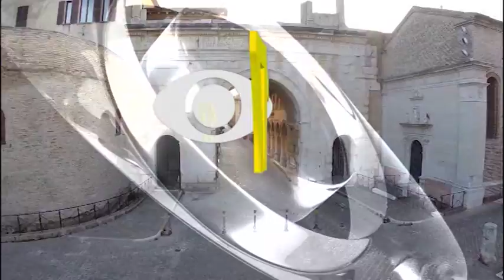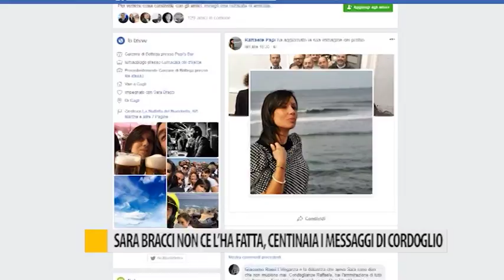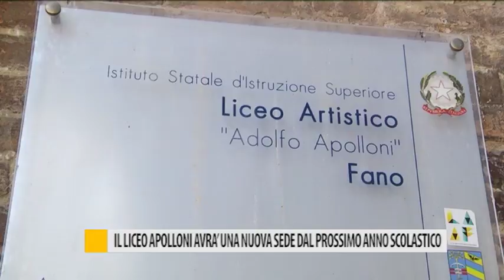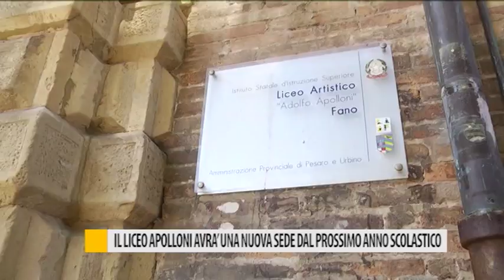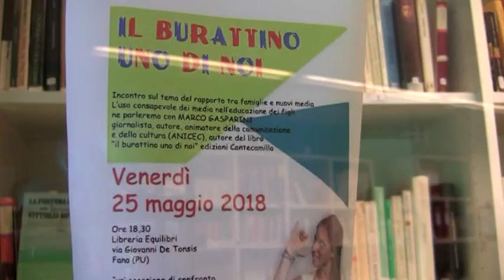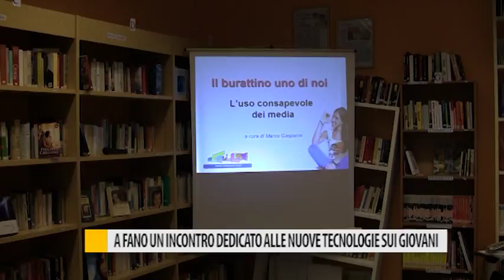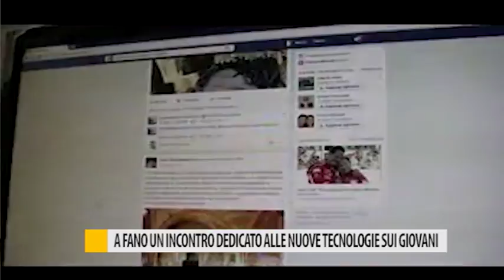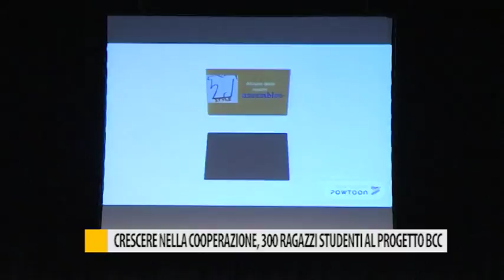Occhio alla NOTIZIA 1 giugno 2018